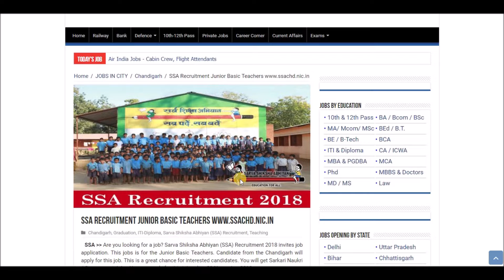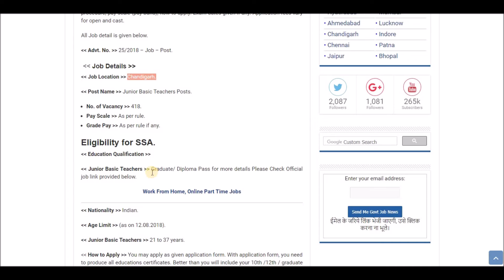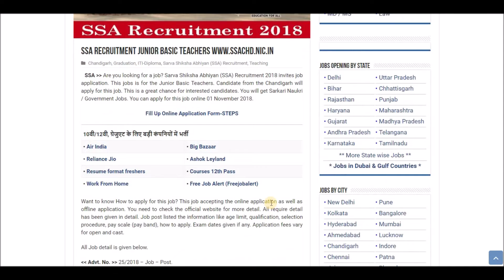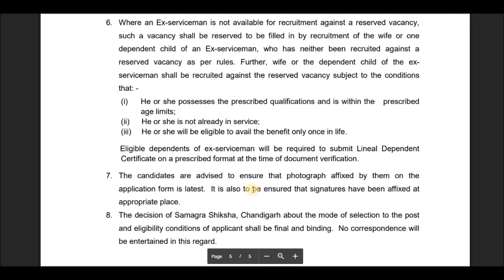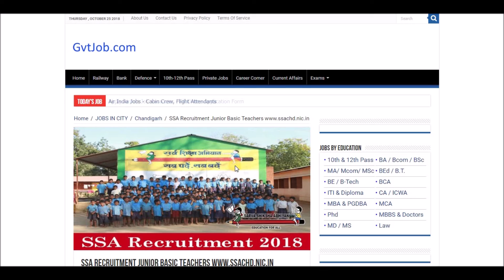Sarva Shiksha Abhiyan (SSA) Recruitment 2018 - November Jobs - Freshers Jobs - Sarkari Naukri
Today's job about Sarva Shiksha Abhiyan (SSA)  Recruitment 2018. The following job is on Regular basis. For more detailed updates kindly visit the link given Above. You can  apply for this job through the link provided